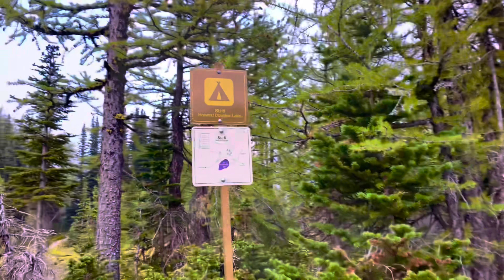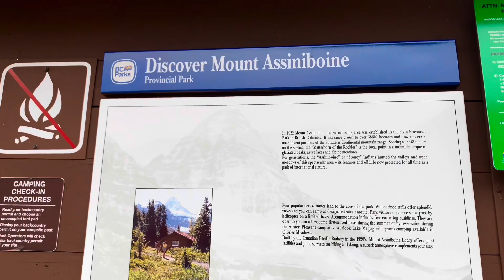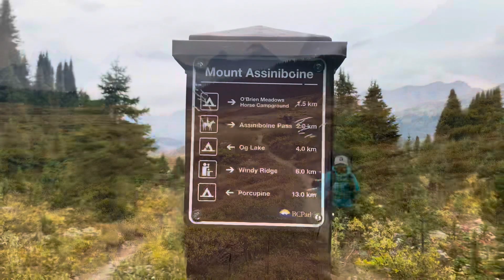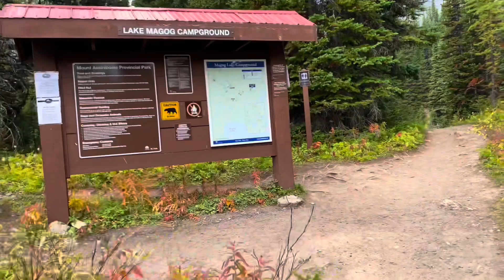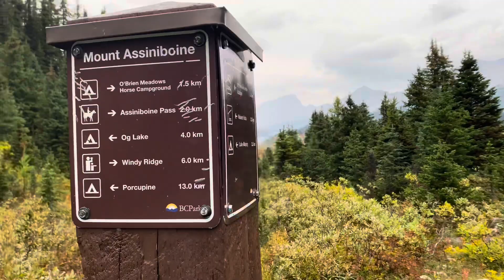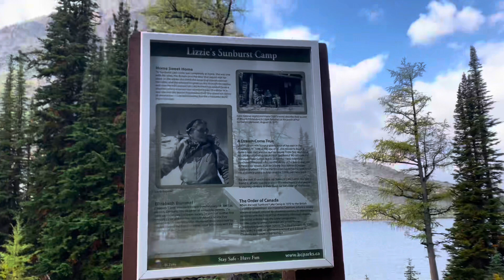Backpacking | Mount Assiniboine | BC, Canada | 09-2022#iphone11 Pro Max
We started at Sunshine Village to Porcupine Campground and Porcupine to Lake Magog Campground. I flew out to Canmore with heli ride while my friend they flew out to Mt. Shark.